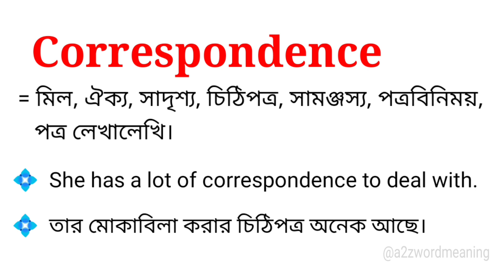Correspondence Meaning in Bengali With Example || Correspondence শব্দটির বাংলা অর্থ কি হবে ?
এই ভিডিওতে correspondence শব্দটির বাংলা অর্থ নিয়ে আলোচনা করা হয়েছে। আশা করছি ভিডিওটি আপনাদের উপকারে আসবে।